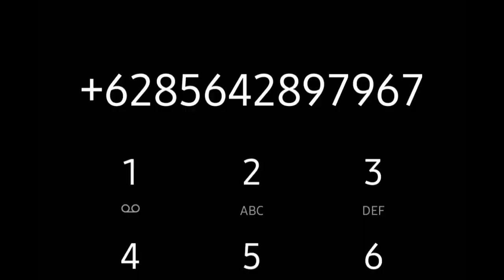KHUSUS PENCARI PICK UP MURAH | 17 JUTA SAJA MASIH NEGO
Harga mobil pick up bekas murah mulai 17 jutaan

Jika iklan tidak tersedia mobil sudah terjual

Terimakasih